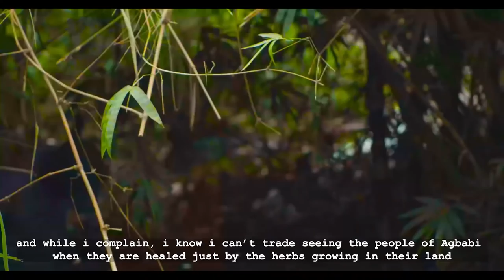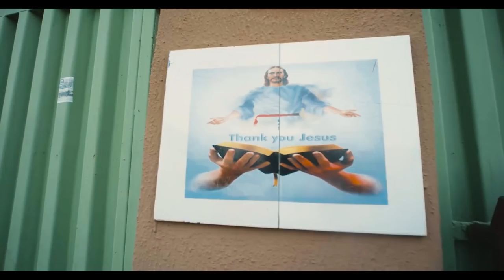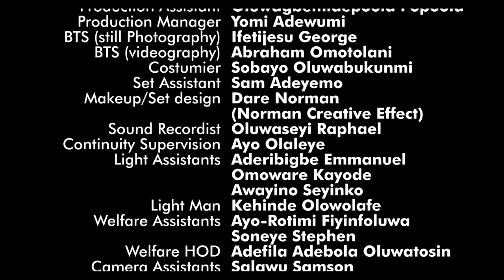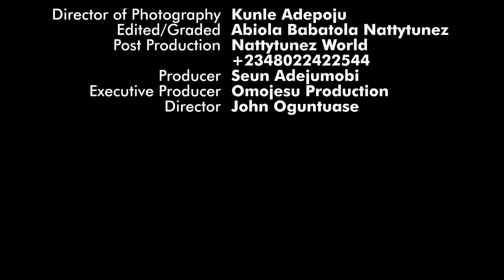THE MAP || Produced by Seun Adejumobi, Directed By John Oguntuase, Written by Aderonke Awonusi